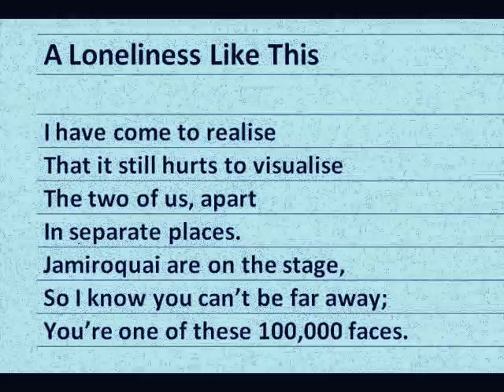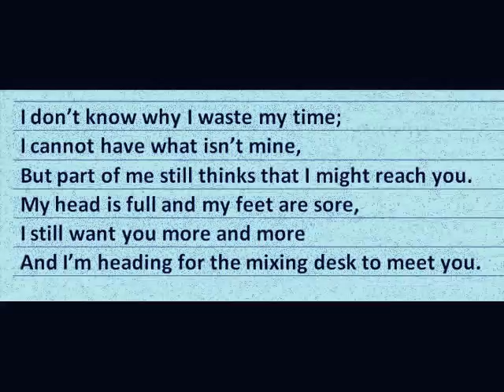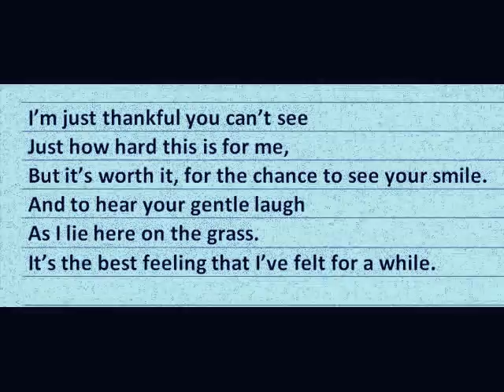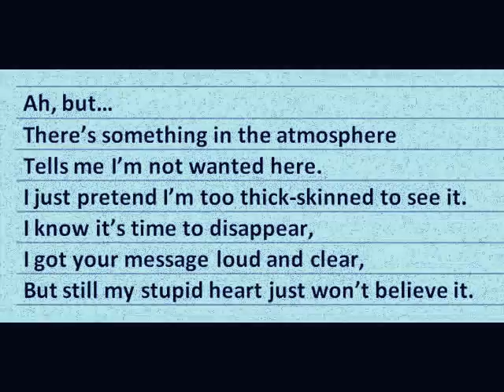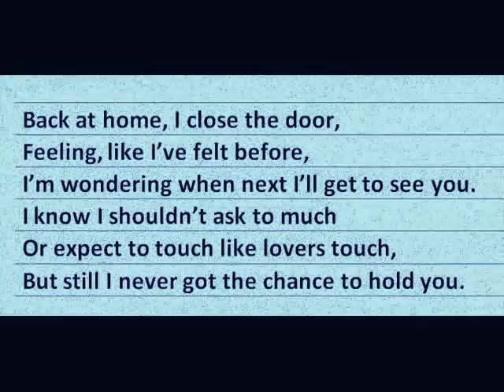My Old Songs: A Loneliness Like This (1995) - Konrad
One of my old songs written and recorded back in 1995
No actual 'video' - just the lyrics.
Saved here to out-live me. Some people still like them. ;)